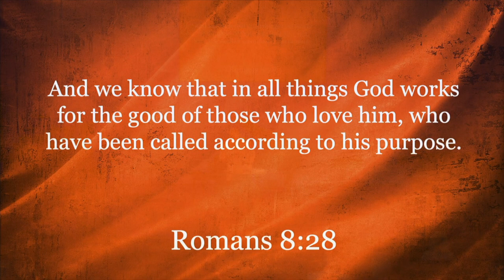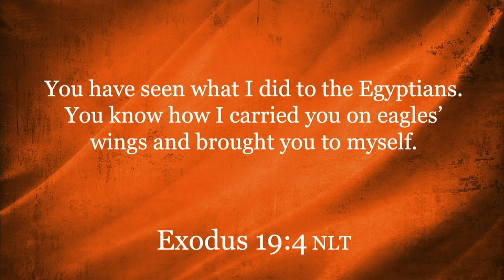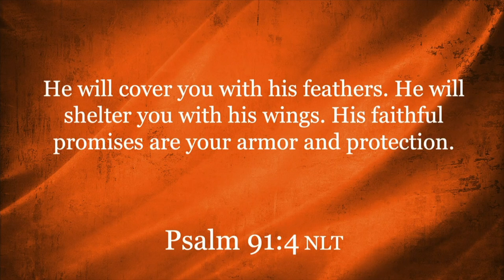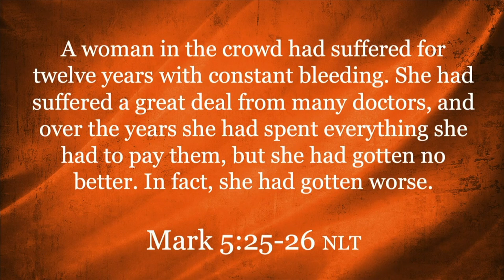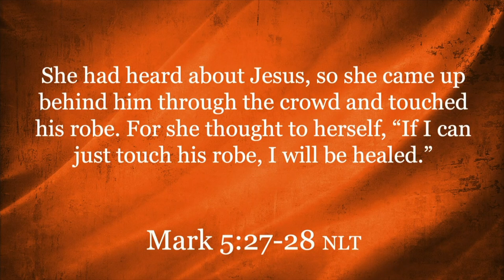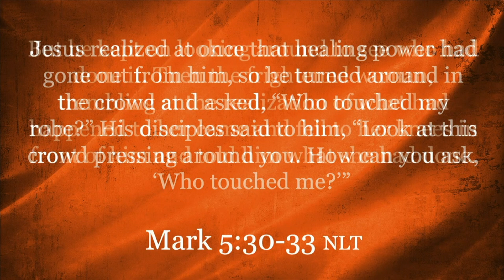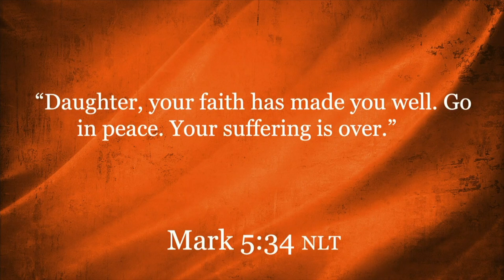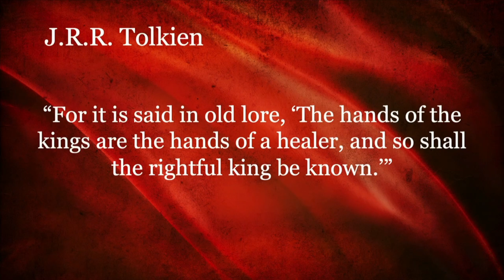Life Happens | Healing Happens | Mark 5:24 34 | Pastor Art Cotant | SERMON ONLY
‘One of the hard realities we deal with when life happens is that all things happen to all people whether we are believers or not. As we dig deeper into applying the truth Paul communicated in Romans 8:28, we see how we can find God in all the stuff of our lives from one moment to the next. One of the toughest places we experience when life happens are the things that we can’t control—like our health.

Scripture is filled with accounts about people being healed. God healed then and He still heals today. When God designed the human body, He included healing processes in the design. This includes physical healing, but it also applies to emotional and relational healing. This week we will be looking at a woman who ‘got it’ when she reached out to touch Jesus’ robe believing she could be healed. Come and explore how this applies to us in the 21st Century.

The fact is life happens and there are times healing is needed because we aren’t in control of everything that happens to us. The good news is God can use the hard spots we face in life for His purpose as He continues to fulfill His purpose of shaping us to be more like Jesus. As you think about what God has in store for you this week, a question to consider is: Where do I need healing? Being willing to admit there are places where help is the start of the healing process.